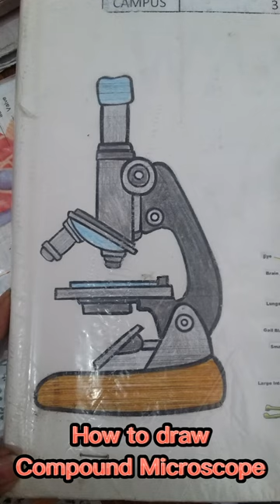How to draw Microscope ,(parts of Microscope) (Biology)